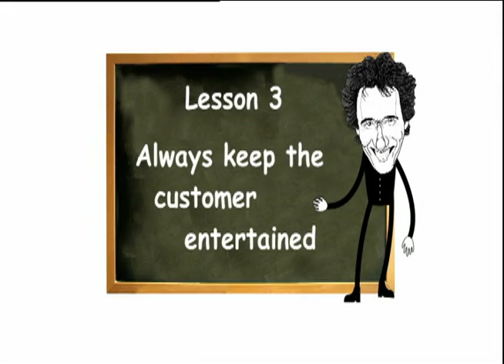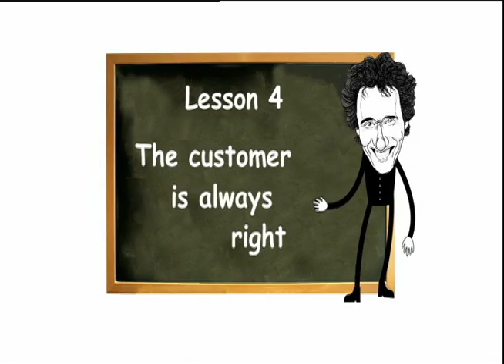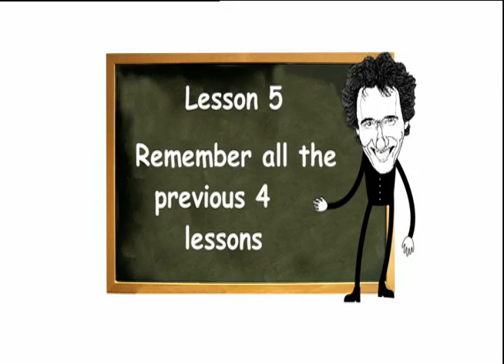The World's Worst Barman - Balls Of Steel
You haven't seen the worst bar man, until you watch this! Pushing the buttons of all of his customers until eventually one of them snaps!